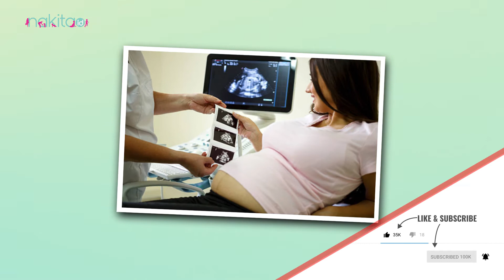Tips Mendeteksi Down Syndrome Sejak Masa Kehamilan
Moms, meski kita sudah memberikan yang terbaik, namun kondisi janin dalam kandungan sayangnya tidak bisa sepenuhnya diatas kendali kita. Salah satu yang dapat terjadi pada anak adalah anak mengalami down syndrome. Down syndrome merupakan masalah genetik yang berpengaruh terhadap kecerdasan dan kelainan fisik, sehingga biasanya anak yang mengalami down syndrome cenderung memiliki ciri fisik yang sama.

Anak yang mengalami down syndrome ternyata sudah bisa dideteksi sedini mungkin sejak berada dalam kandungan. Melansir dari Mayo Clinic, berikut beberapa cara mendeteksi down syndrome yang dapat Moms lakukan sejak masa kehamilan.
Tonton videonya sampai habis yuk, Moms

00:00 Intro
00:59 Lakukan Konseling Genetik
01:16 Chorionic Villus Sampling (CVS)
01:39 Amniosentesis

ADVERTISING